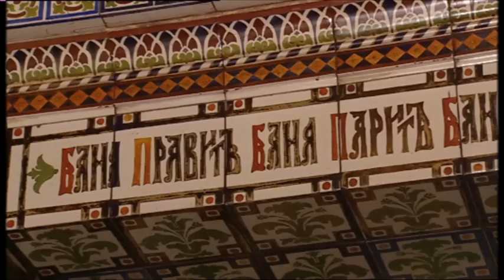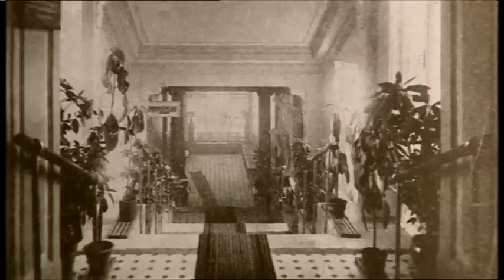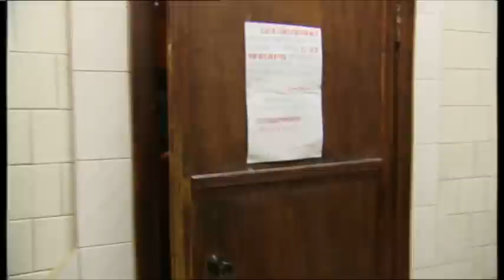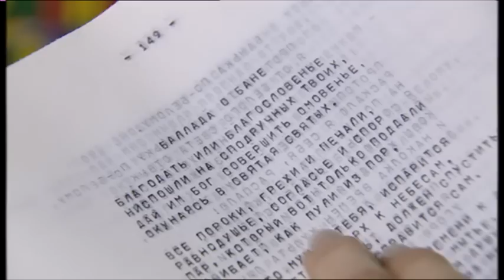Banja - Das russische Dampfbad für die Seele | Badeparadiese, Teil 1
Schon mal bei 30° minus nackt im Schnee gelegen? Und dann noch einen Eimer kaltes Quellwasser über den Kopf? Es handelt sich um ein russisches Vergnügen: „Die Deutschen gehen in die Kneipe, die Russen in die Banja“, bringt es Leonid Timtschenko, Stammgast der Sankt Petersburger Mytninskaja Banja, auf den Punkt.

Die Banja ist Badehaus, Café, Treffpunkt - und Spiegel der Gesellschaft: Die Sankt Petersburger baden nach Einkommen gestaffelt in 4 Stockwerken übereinander; 100 Kilometer östlich, auf dem Land, herrscht noch die klassenlose Gesellschaft: alle haben das etwa gleiche winzige Holzbadehaus im Garten hinter dem Haus und jeden Samstag wird es angeheizt.
Die Banja ist auch ein Ort für Mythen und Legenden: Geister sollen sich hier aufhalten, wundersame Heilung soll der Badegang bewirken und große Freude: „So eine Freude, wie ein Mann einer Frau im Leben nicht bereiten kann“, vertraut die Bantschitsa Elvira Njewelskaja flüsternd der Kamera an...